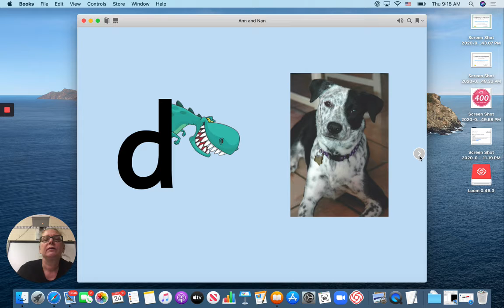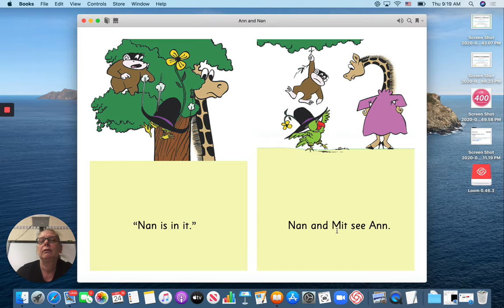Ann and Nan